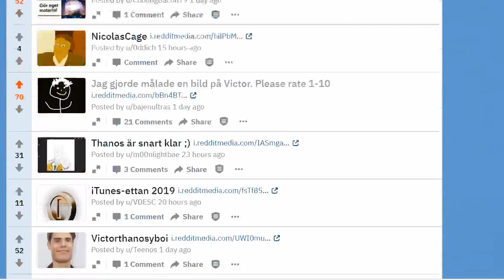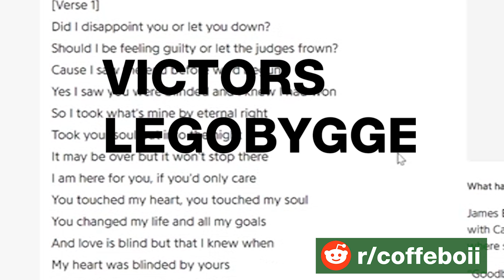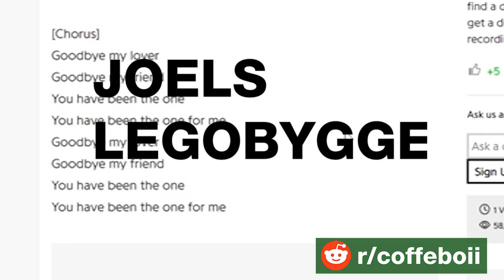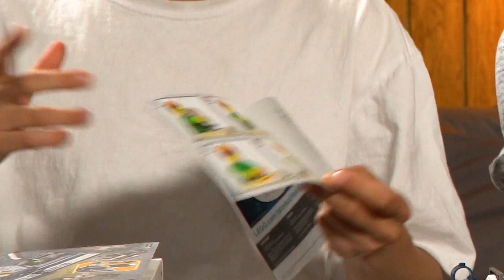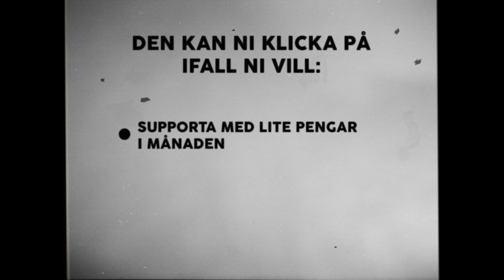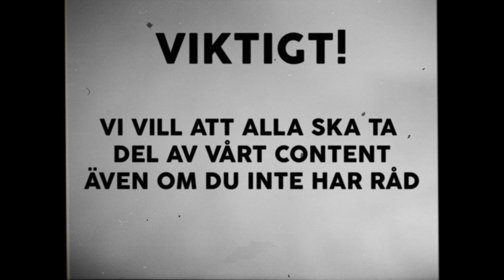VÄRLDENS SVÅRASTE LEGO (🆘Snälla titta🆘)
Vem av Joel och Victor är den sanne masterbuildern?